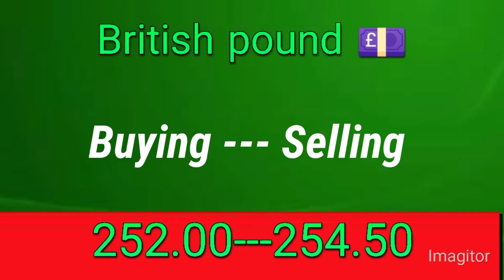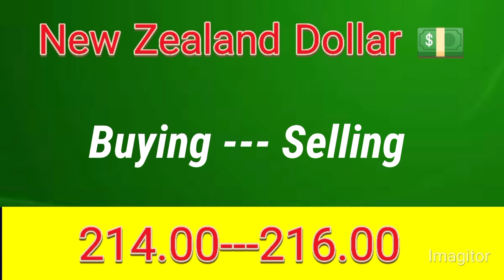currency rate today in pakistan | today dollar rate in pakistan | 28-05-2022 today currency rate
dollar rate
British pound rate in pakistan today
Australian dollar rate in pakistan today
omani riyal rate in pakistan today
Malaysian ringgit rate in pakistan today
qatari riyal rate today
Bahrain Dinar rate today
chaines yuan rate today
Hong Kong dallar rate today
new Zealand Dollar rate today
Singapore dollar rate today
indian rupee rate in pakistan today
currency rate
euro currency rate
dollar rate
currency rate in pakistan today
dollar
canadian dollar exchange rate t...
dollar rate
dollar  pakistan
canadian dollar
currency exchange
dollar price
euro rate
currency exchange
Dollar
Dollar Rate prediction
dollar rate forecast in pakistan
dollar price is decreasing in pakistan
dollar price is down in pakistan
currency rates today
currency rate
currency change in pakistan
currency exchange
currency exchange
currency change
dollar rate today in pakistan open market
dollar price in pakistan 2022
dollar ka rate
dollar ki qemat
dollar ki qeemat in pakistan
dollar ka rate today in pakistan
dollar ka kya rate ha
dollar ki kimat kya ha
ms gold news
PK currency
currency update
technical sayid
pkr to usd
1 usd to pkr
pkr to us
pkr to
cad to pkr
euro to pkr
cny to pkr
Price Alert Pak
currency buying selling rate
Canadian dollar rate
Qatari riyal rate today india
dirham to pakistani rupees today
currency exchange rates in india today
Riyal exchange rate today in Pakistan
Aaj saudi riyal ka rate Kia hai
dollar rate
saudi riyal
US Dollar
currency update
The Knowledge Gate
Aakhri business